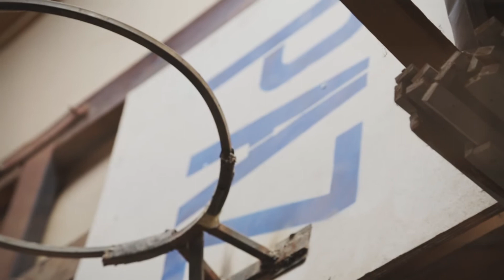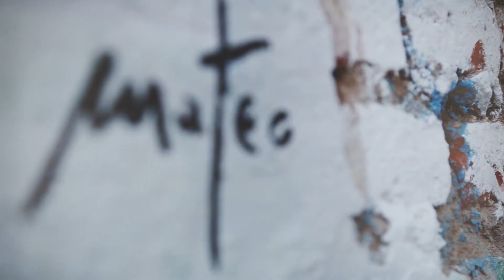MATEO StreetArt in ARGENTINA - Artist Travel 2014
Two walls painted during my trip in Argentina 2014, one is FAVELA in the city of Cordoba, the other one ARAWAK TAINOS realized in Buenos Aires (Padilla 921) with the help of Argentinian friends Ever, Jaz, and people of the GALPON !
Thanks to all the neighborhood for the Buena Onda !